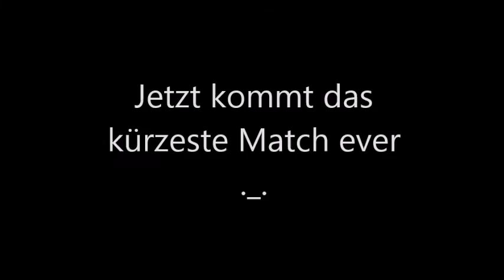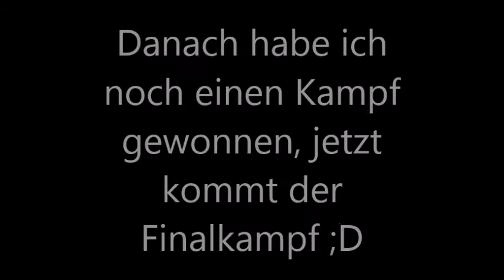Wizard101 PvP #7 - Der letzte Kampf/1500 Rating [German]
In dem Video zeige ich euch meinen vorerst letzten Ranked PvP Kampf der 2ten Ära auf meinem Feuer, da wir 1500 Rating erreicht haben. Ich rede auch in diesem Video über das LP (Ich habe bereits eine neue Folge aufgenommen.
PS : Ich hab noch in die Rangliste geguckt und bemerkt, dass ich von den Stufe 100 Feuer auf Platz 1 bin o.o